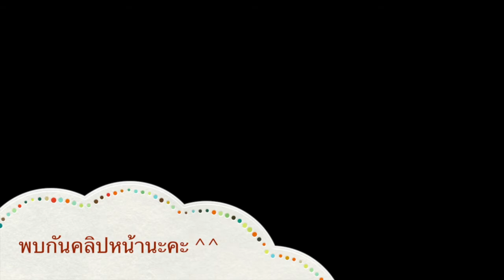HOW TO CROCHET FOR ABSOLUTE BEGINNERS- Different ways to join add a new yarn in crochet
HOW TO CROCHET FOR ABSOLUTE BEGINNERS
How to Crochet - Different ways to join add a new yarn in crochet วิธีการต่อไหมเนียนๆ ค่ะ
MUTLAK BAŞLANGIÇLAR İÇİN KROŞE NASIL YAPILIR
مکمل ابتدائیوں کے لیے کروشیٹکیسے کریں۔
CÓMO HACER CROCHET PARA PRINCIPIANTES ABSOLUTOS
КАК ВЯЗАТЬ КРЮЧКОМ ДЛЯ АБСОЛЮТНЫХ НАЧИНАЮЩИХ
COMO FAZER CROCHÊ PARA INICIANTES ABSOLUTOS
निरपेक्ष शुरुआती के लिए क्रोकेट कैसे करें
BAGAIMANA CARA MENYELURUH UNTUK PEMULA MUTLAK
CONAS Cróiseáil DO THOSAITHEOIRÍ Iomlán
COME LAVORARE ALL'UNCINETTO PER PRINCIPIANTI ASSOLUTI
絶対的な初心者のためのかぎ針編みの方法
តើធ្វើដូចម្តេចដើម្បី crochet សម្រាប់អ្នកចាប់ផ្តើមដំបូងដាច់ខាត
절대 초보자를 위한 크로셰 뜨개질 방법
HVORDAN DU HEKLER FOR ABSOLUTTE NYBEGYNNERE
როგორ მოვახერხოთ ნაქსოვი აბსოლუტური დამწყებთათვის
HÄKELWEISE FÜR ABSOLUTE ANFÄNGER
COMMENT CROCHETER POUR LES DÉBUTANTS ABSOLUS
HOE HAAK JE VOOR ABSOLUTE BEGINNERS
كيفية الكروشيه للمبتدئين المطلقين
如何為絕對初學者鉤針